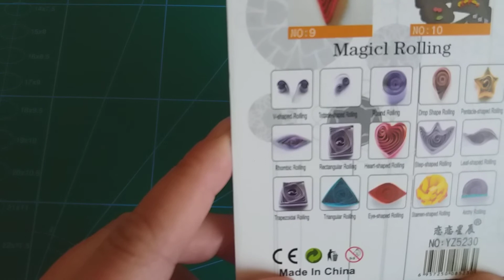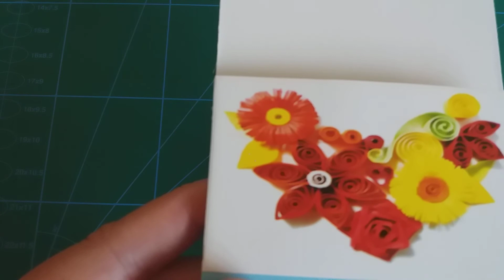Kit pentru felicitări cu flori în tehnica quilling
Kit pentru felicitări cu flori în tehnica quilling. Kitul va conține un set de 4 blankuri pentru felicitări plus patru plicuri.
Cât și patru taguri pentru felicitări.